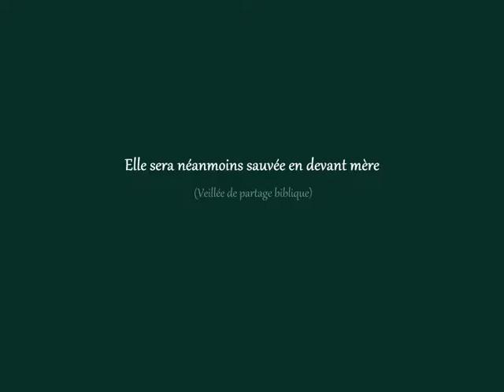Elle sera néanmoins sauvée en devant mère (Veillée de partage biblique)